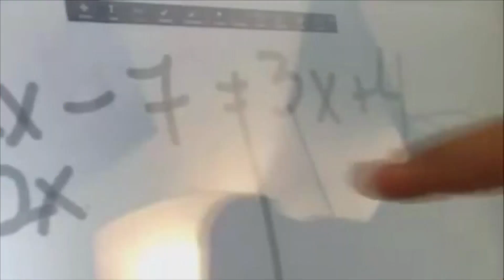Tutoring companies see increase in business, hiring additional tutors